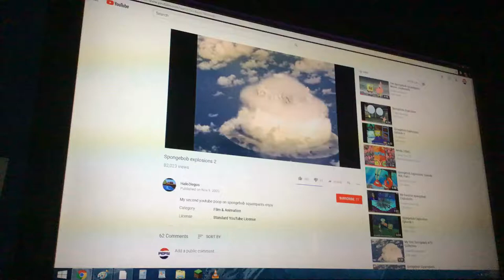Loud house references in spongebob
So that’s so funny